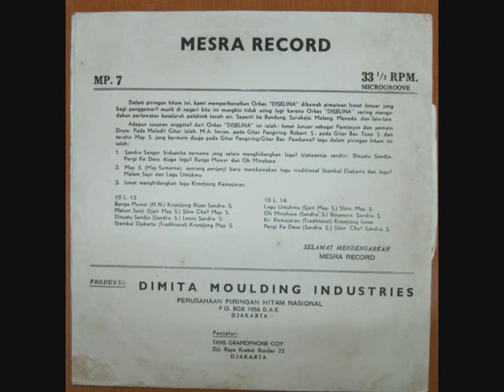Stambul Djakarta ( Traditional ) - Krontjong - May Sumarna , Diselina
Orkes Diselina pimpinan Ismet Januar dengan line-up : Ismet Januar pemain Drum , M.A. Imran pemegang Melodi Gitar , Robert S : Gitar Pengiring , Tono S pada Gitar Bas , May Sumarna pada Gitar Bas / Pengiring , produksi Mesra Record , Dimita Moulding Industries Ltd.